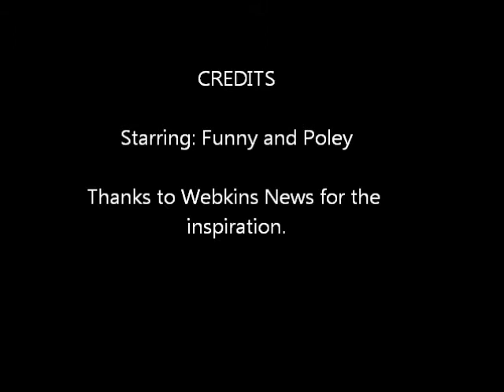The Quest for the Crystal Ball